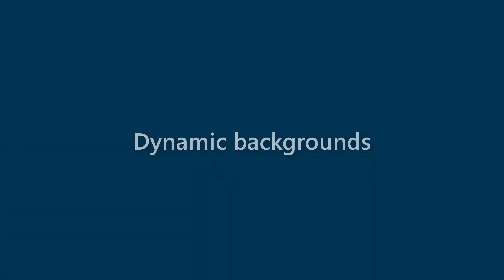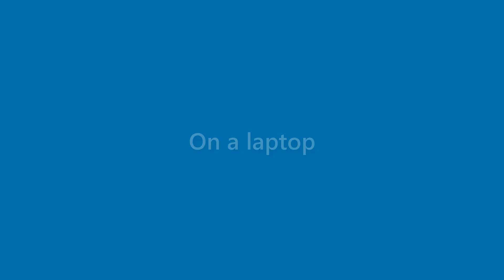Vanessa Sweeney - appearance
Name Look - Vanessa Sweeney - appearance. In this video we present "Vanessa Sweeney" name look and feel in various scenarios.
This video will cover:
How does "Vanessa Sweeney" look as a personal letterhead?
How does "Vanessa Sweeney" look on a business card?
How does "Vanessa Sweeney" look on a computer/laptop screen?
How does "Vanessa Sweeney" look with different background colors?
How does "Vanessa Sweeney" look with various fonts?